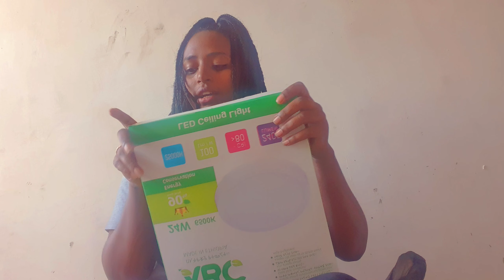ከ12ሺ ብር በላይ🙆 ተፈጀው የቤቴ አምፖል ላሳያችሁ#yetnbi tube